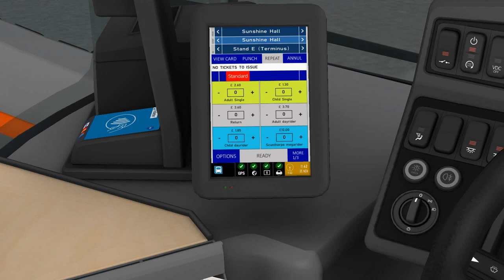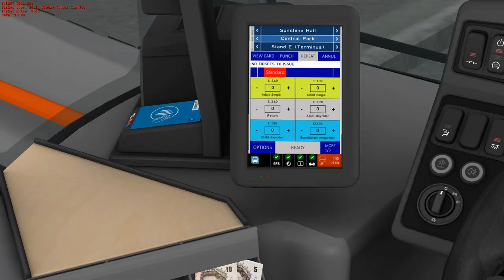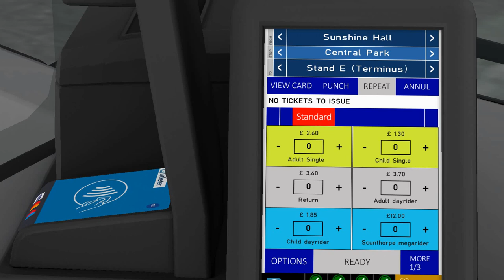Sunny Scunny! Route 6 From Ashby to Scunthorpe in aHumber Fastcat liveried Enviro 200 MMC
Today we are driving a rather posh Enviro 200 MMCon the Service 6 from Ashby Sunshine Hall to Scunthorpe Bus Station. This route is operaterd by Stagecoach & Hornsby.